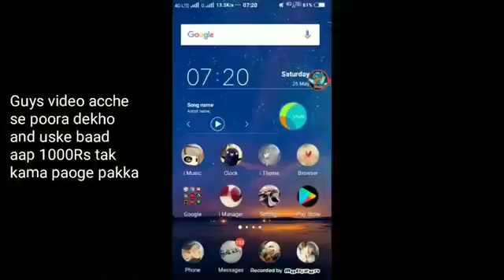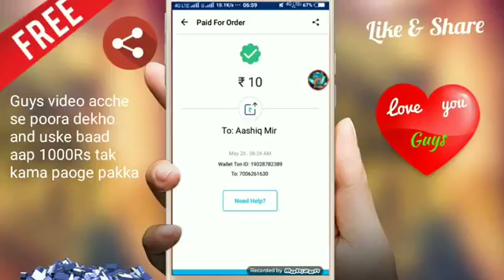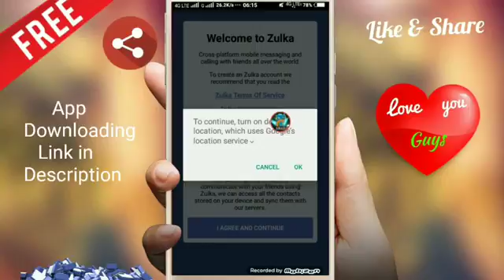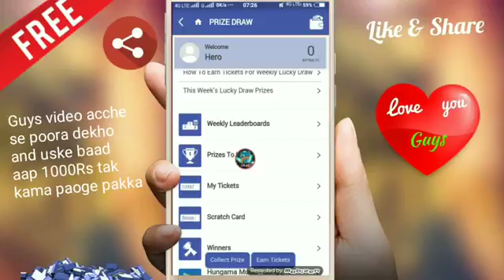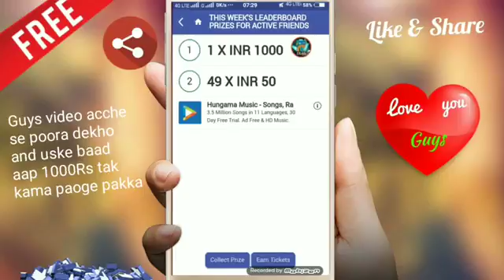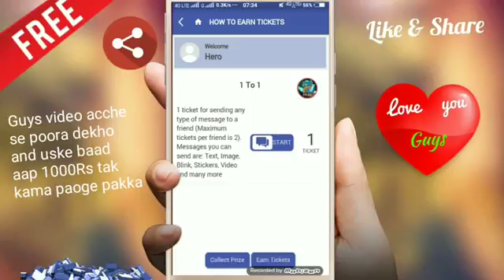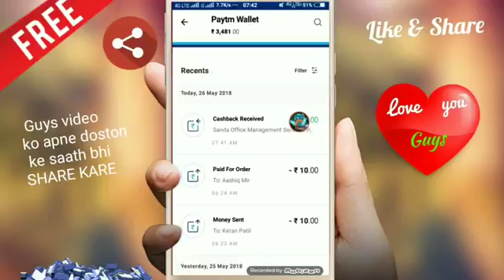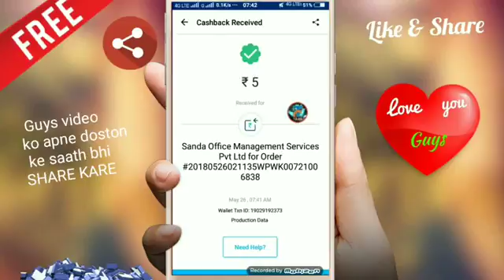WhatsApp se message Kar ke pese kamao /// Live proof /// Technical India ///